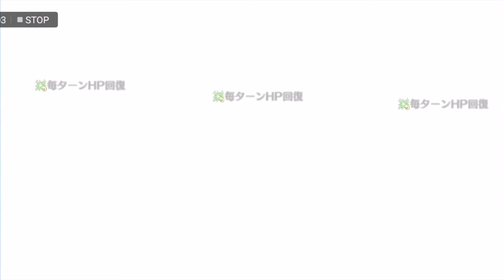【FGO】 - 【4周年記念メモリアルクエスト『亜種特異点Ⅱ』】 茨木の奇妙な冒険 #3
【FGO】 - 【4th Anniversary Memorial Quest『Epic Of Remnants Ⅱ』】 Ibaraki's Bizarre Adventure #3

Happy 4th Anniversary! May you get what you guys kaking for in GSSR! Hoping for Arjuna Alter or Kintoki. I'll hope for Merlin in Summer 2019 in mid-August.

Again I AM bringing Ibaraki on a trip to the Memory lane of EORs~ I could have brought AOE but where's the fun in that? I just want to bring a Servant I really like and fight it through.